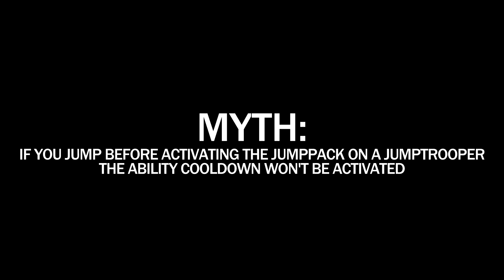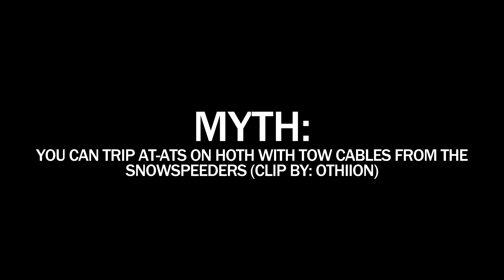Star Wars Battlefront 2 Mythbusters: Episode 1 (Yoda's Secret Deflect & More)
IT'S BACK! Time to test out myths in Star Wars Battlefront 2 and see which ones we can confirm and bust. Today we're looking at Yoda's hidden deflection ability, Palpatine's chain lightning among many other things!

Kammakargatan 23
111 60 Stockholm
Sweden